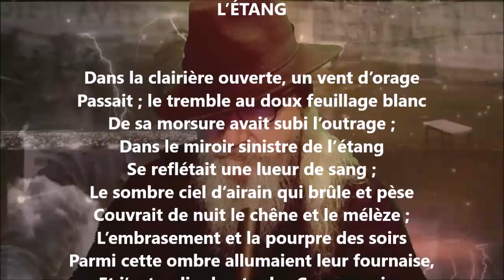L’étang - Théodore de Banville lu par Yvon Jean